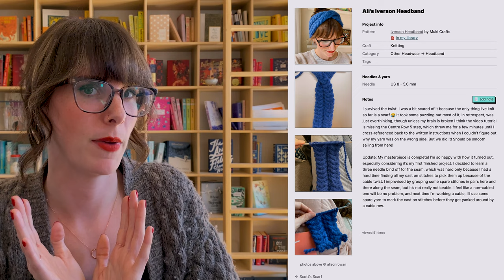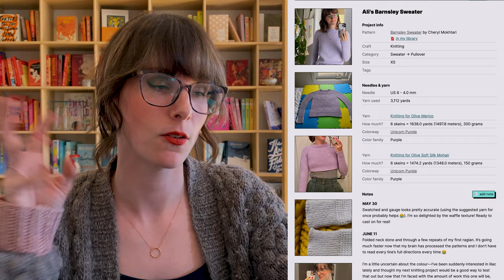All the Knits I Brought on Vacation + What I Bought | KNITTING PODCAST | Episode 7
All my handmade knitwear that I brought on vacation, how I styled it, and how it worked out for me! Plus the new yarn that I bought while I was there.

PATTERNS & PROJECTS I MENTIONED

00:00: Introduction
02:45: Acquisitions
11:28: The Knits I Brought With Me
32:58: Conclusion